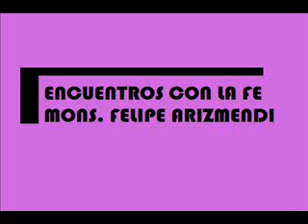ENCUENTROS CON LA FE MONE FELIPE ARIZMENDI 18 DE MAYO 2014